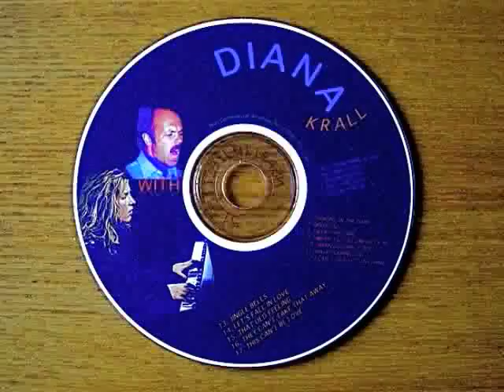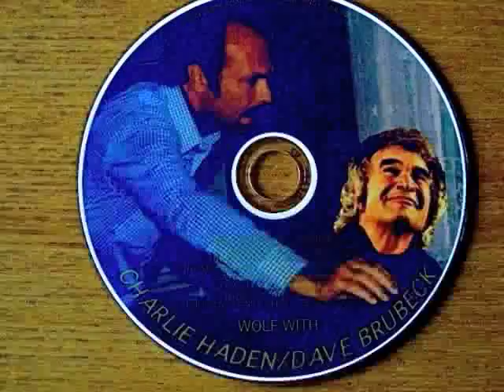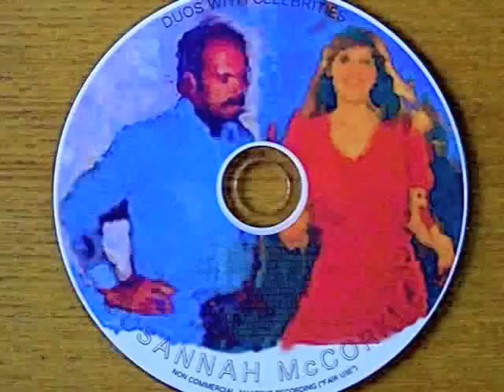WHAT IS THERE TO SAY